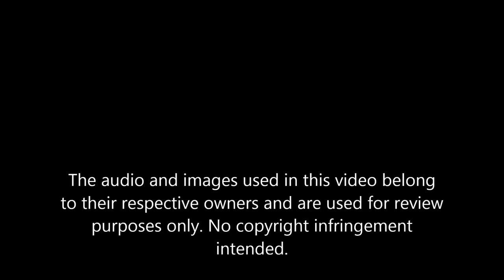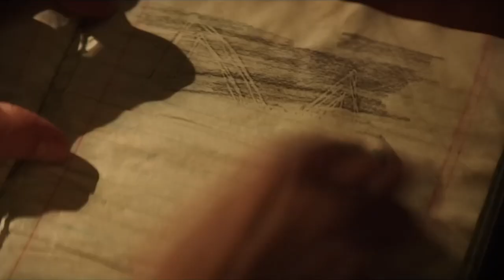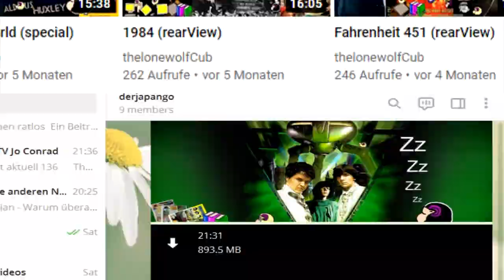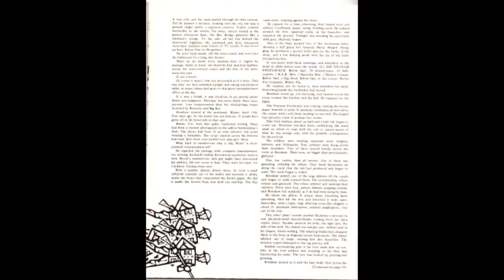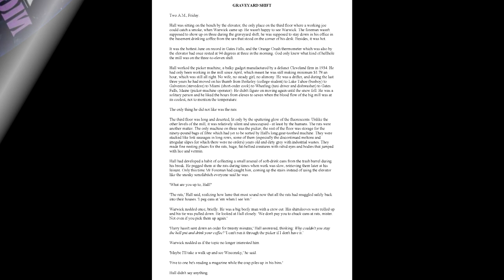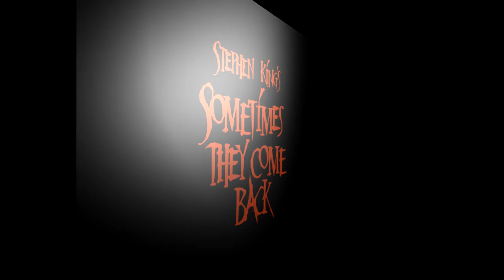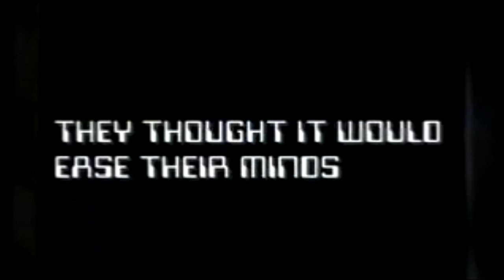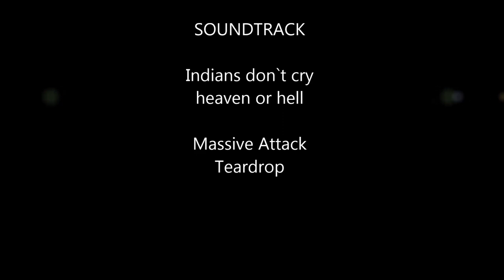Nachtschicht - Night Shift (Short Story Collection spezial)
German (Deutsch)